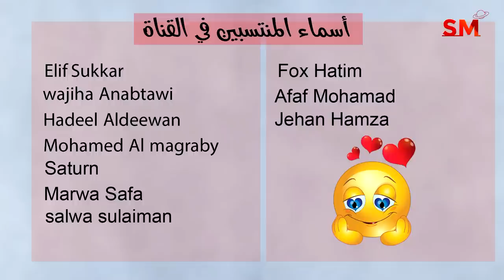توقعات الأبراج اليوم الثلاثاء 19 أيلول سبتمبر 2023 سعيد مناع